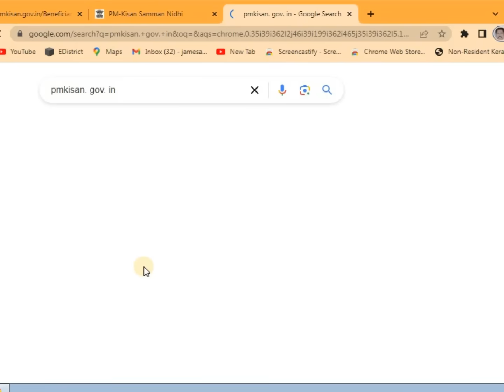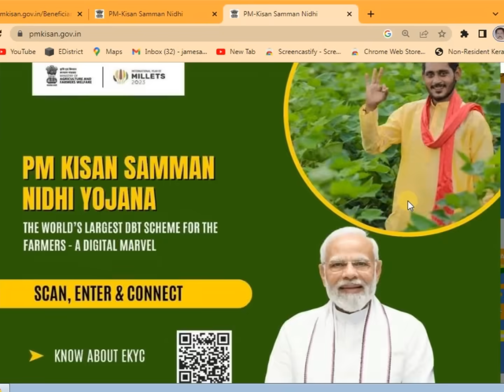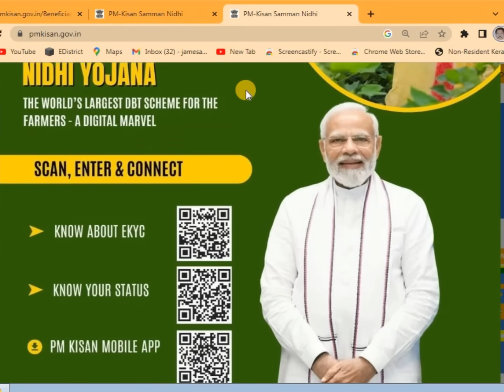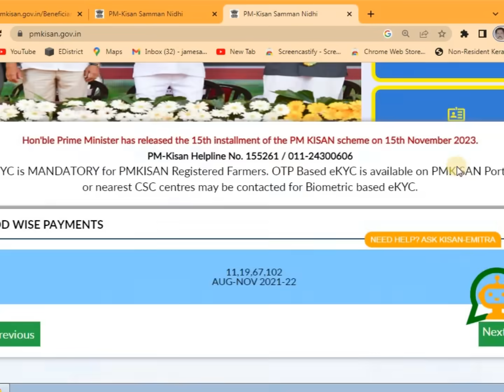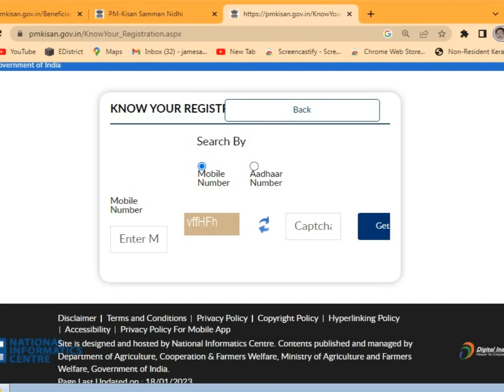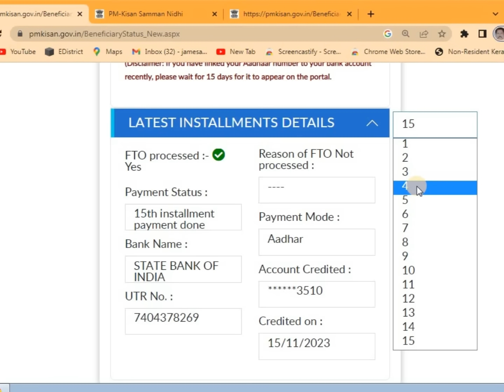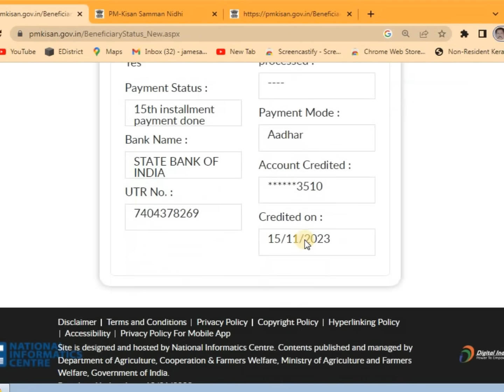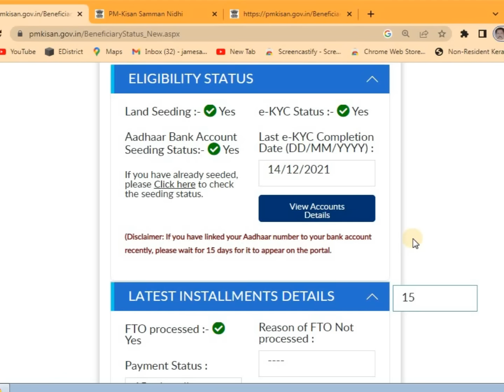PM Kisan Samman Yojana, new updates in Portel and Beneficiary status Checking.